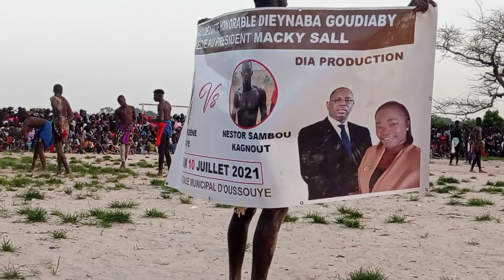lutte traditionnelle Diola(Fête du roi de Oussouye)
Démonstration de lutte traditionnelle diola lors de lutte fête du roi le Humabeul dans le royaume de oussouye.